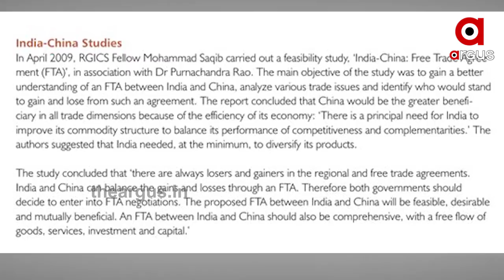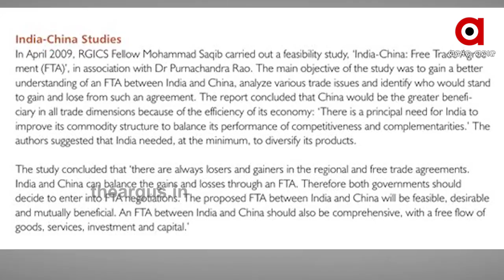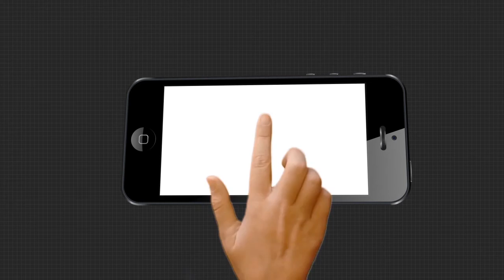ଚୀନ ସହ ଲିଙ୍କ୍ ନେଇ ବଢିଲା କଂଗ୍ରେସ ଅଡୁଆ ...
ଚୀନ ସହ ଲିଙ୍କ୍ ନେଇ ବଢିଲା କଂଗ୍ରେସ ଅଡୁଆ  । ଗାନ୍ଧି ଫାଉଣ୍ଡେସନକୁ ଚୀନର ଫଣ୍ଡିଂ ନେଇ ବଢିବା ବିବାଦ ।  କଂଗ୍ରେସକୁ ଟାର୍ଗେଟ୍ କରିଛନ୍ତି ବିଜେପି ଜାତୀୟ ସଭାପତି ଜେପି ନଡ୍ଡା । ନୂଆଦିଲ୍ଲୀରେ ଏକ ସାମ୍ବାଦିକ ସମ୍ମିଳନୀରେ କଂଗ୍ରେସ କାର୍ଯ୍ୟକାରୀ ସଭାପତି ସୋନିଆ ଗାନ୍ଧିଙ୍କୁ 10ଟି  ପ୍ରଶ୍ନ କରିଛନ୍ତି ନଡ୍ଡା